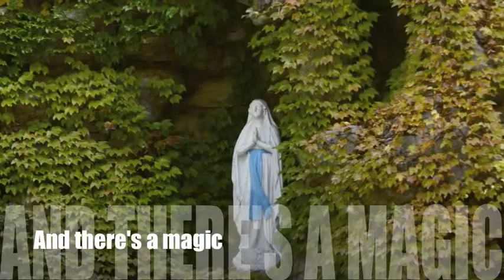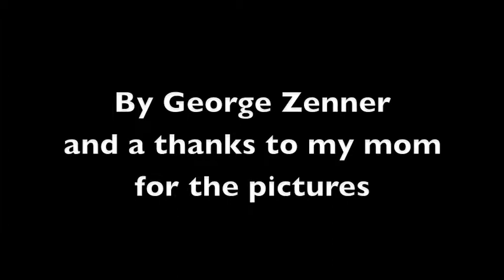Here Come the Irish long ver